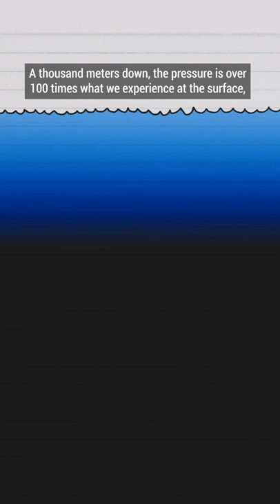This is why Deep Sea Fish don't cave in under Pressure!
Unlike these fish, I do crumble under the least amount of pressure.

The general image of deepsea fish is that they are very ugly (think of the Blobfish), but that's an unfair representation as their skin is terribly tortured from being dragged to the surface and their body cannot handle the sudden lack of pressure.